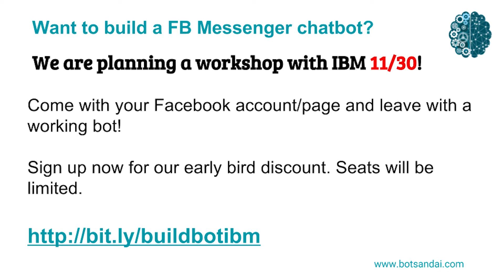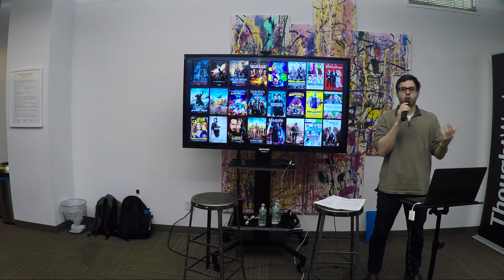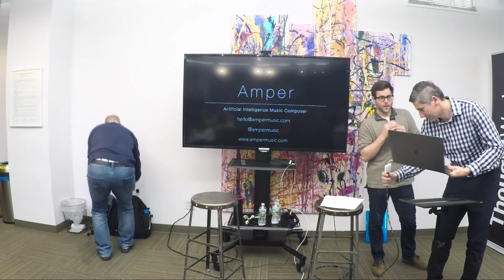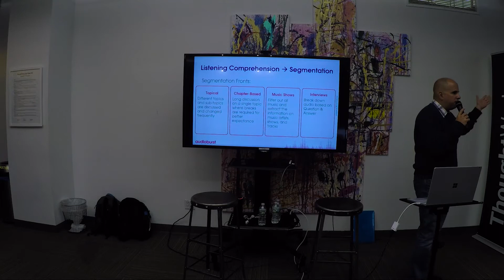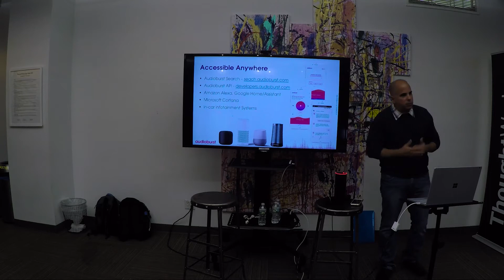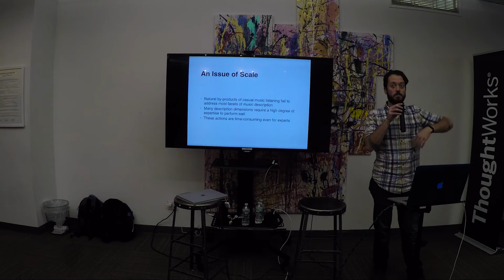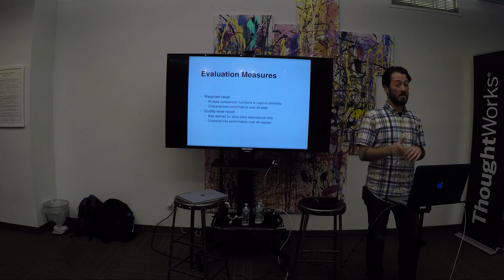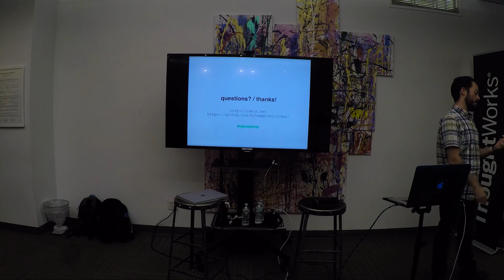Bots & AI Meetup - Nov 2017 - Creating and Listening to Audio with AI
This week, we're exploring the intersection of music, creativity and artificial intelligence with experts from Spotify, Amper and Audioburst.  We'll learn how companies use machine learning to generate music, help us discover our favorite songs (Spotify Discover Weekly anyone?) and even listen to music.